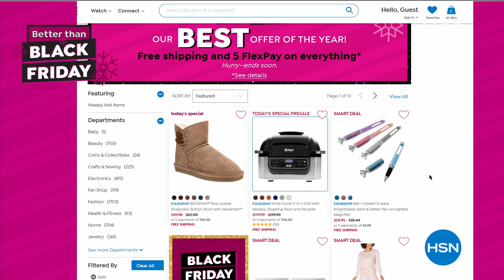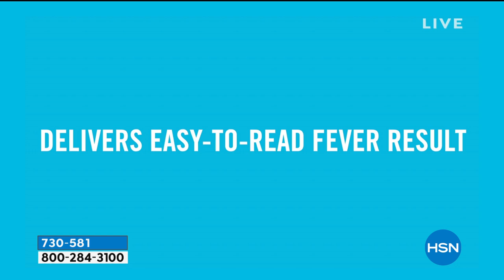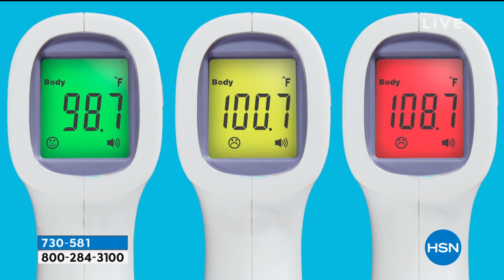HSN | Better Than Black Friday - Gift Edition 11.07.2020 - 09 PM